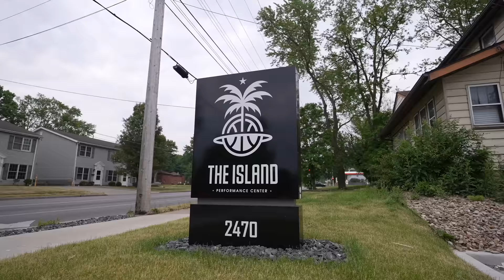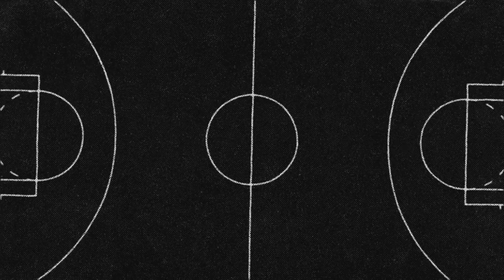I Invited Park Hoopers To MY CITY & Got EXPOSED For $5,000 | GAME SEASON 2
GAME SEASON 2 EPISODE 4! Lmk what you thought of this one. We put a ton of time into this and I really hope you enjoy it.
PLEASE follow my boys @Jayytwisty @TyHamby